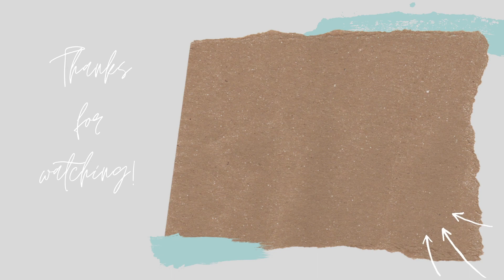PRODUCTIVE VLOG | Cleaning & Preparing For A New Week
Hey guys! Today's video is a productive vlog where I work towards cleaning & preparing for a new week. I hope you enjoy!

About me -  Hey I’m Hayley and this is my life! I’m 25 years old and I make videos about my 9-5 job as a data analyst and my life in general living as a 20-something in Ottawa, ON!